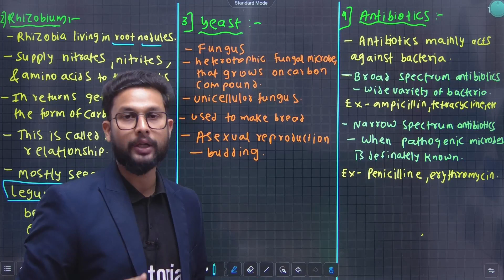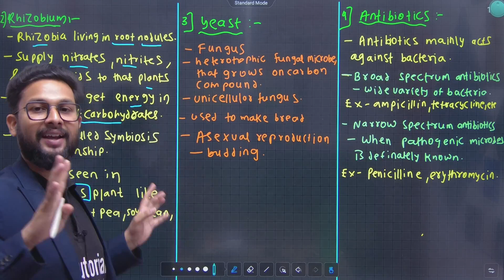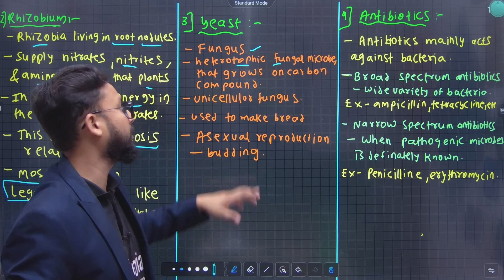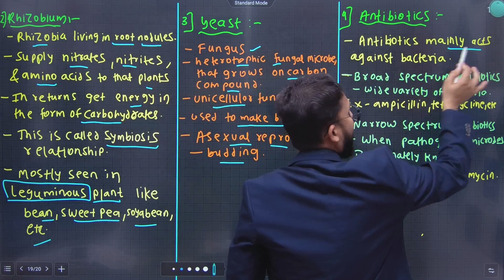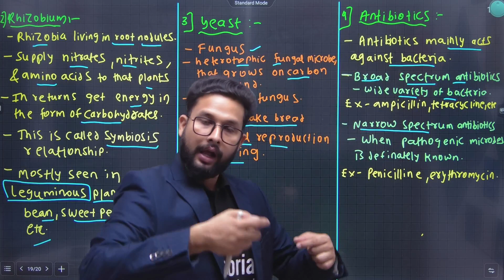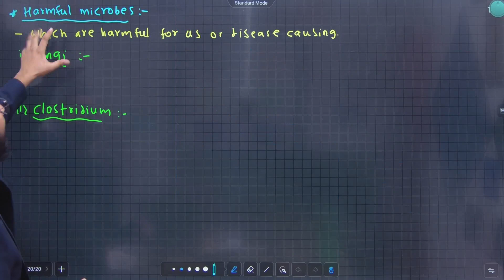9th Science Revision Crash Course | Chapter 8 | Useful & Harmful Microbes | Maharashtra Board